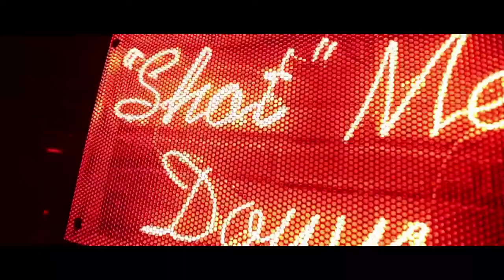PURE, TITO, IDOLE & IKE LOVE JONES @TITTY TWISTER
PARIS FASHION WEEK | March 2013